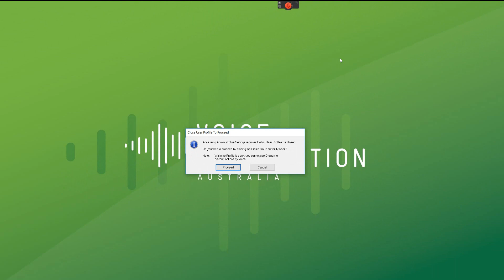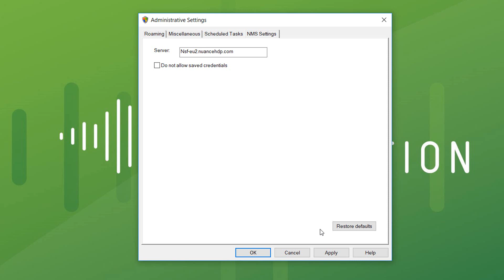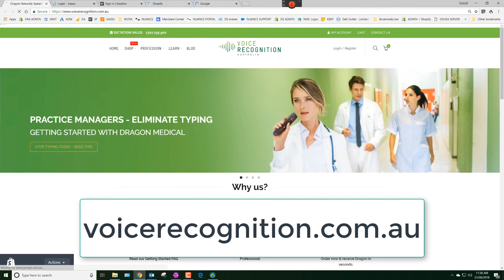Automatically Login to Dragon Medical 4 - Tutorial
presents how to automatically log into Dragon Medical 4 (Australian / international edition). We also show you how to automatically load Dragon Medical with Windows on boot.